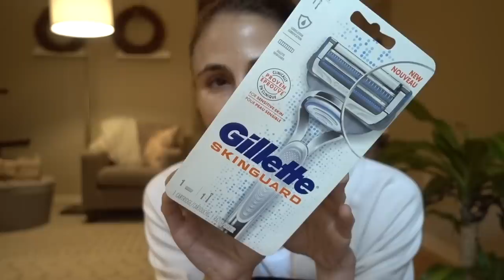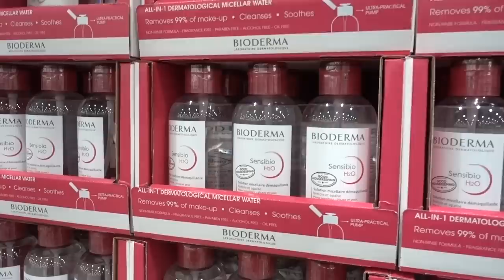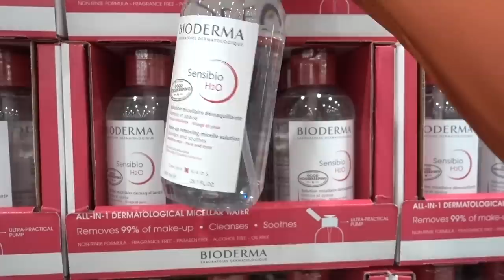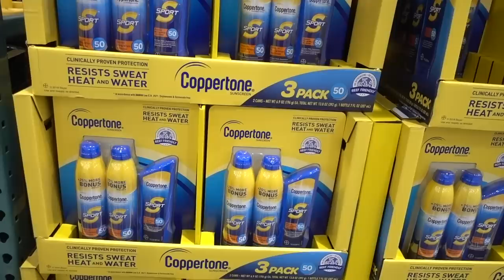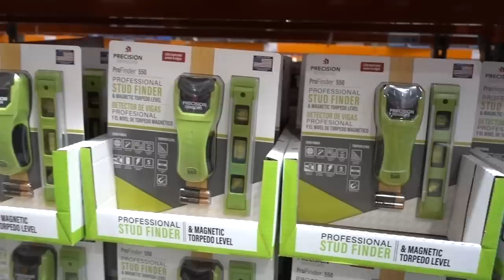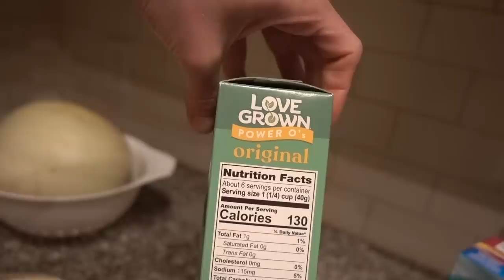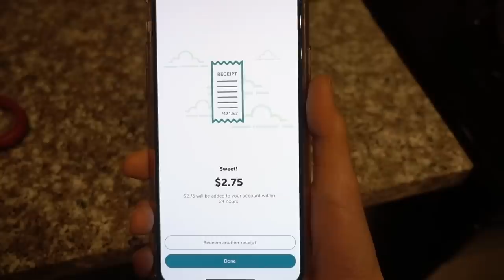Vlog: Mini haul of free skin care samples & Costco shopping| Dr Dray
Happy Saturday! In today's vlog I have a mini haul of free skin care samples from the drugstore.  I went to Costco, and they started carrying Bioderma micellar water!